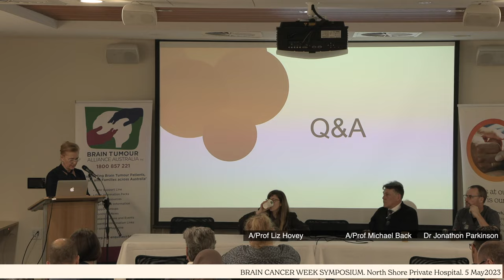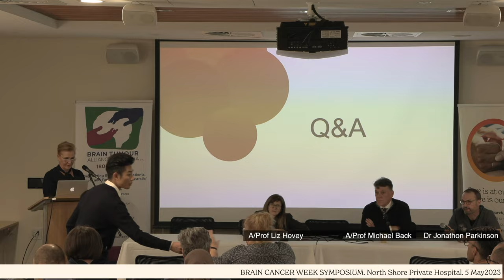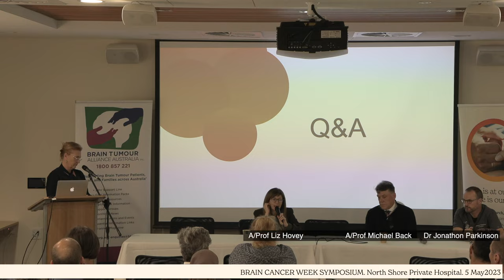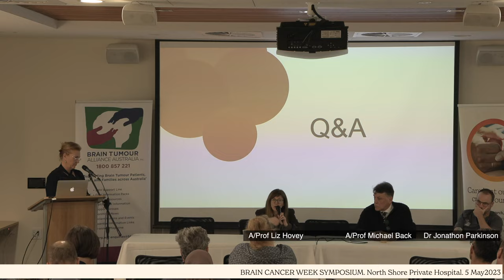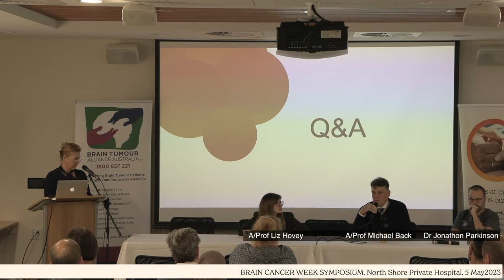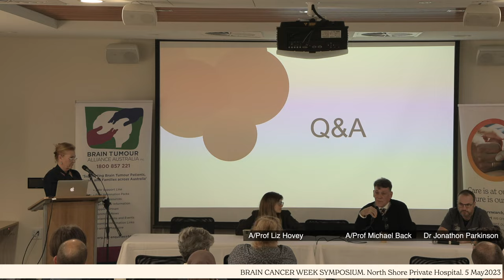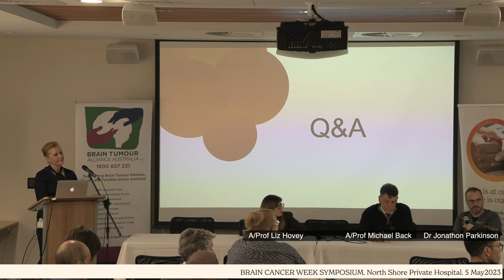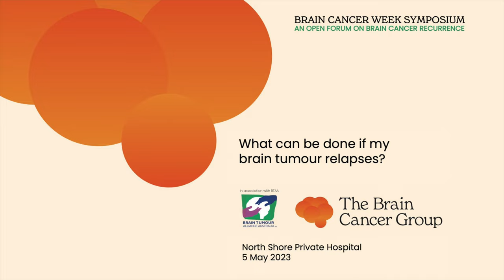Brain Cancer Week Symposium. 5 May 2023. Q&A Session 1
Brain Cancer Week Symposium.
An open forum on brain cancer recurrence.

Hosted by The Brain Cancer Group (TBCG) in collaboration with Brain Tumour Alliance Australia (BTAA).
Venue: North Shore Private Hospital,

SESSION 1
- Symposium Introductions & A/Prof Michael Back, Radiation Oncologist RNSH

- Dr Jonathon Parkinson, Neurosurgeon RNSH, NSPH

- A/Prof Liz Hovey, Medical Oncologist POWH

- A/Prof Michael Back
Radiation Oncologist RNSH

- Q&A Session 1 | (THIS VIDEO)

SESSION 2
- Dr Bridget Johnson, Palliative Care Physician, HammondCare / RNSH

- A/Prof Hao-Wen Sim, Medical Oncologist, Kinghorn Cancer Centre StVH

- Dr Megan Jeon, Post-doctoral research fellow, PoCoG University of Sydney